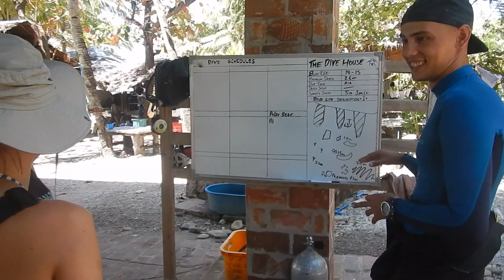Scuba Diving Nogas Island in Anini-y, Antique, Philippines with The Dive House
Ever since I decided to target 20 dive locations by December 2020, I've been plotting out my list of places to visit. Antique was never on that list and was not even on my radar.

When my friend Seleena asked me if I wanted to go diving in Nogas Island in March, my first reaction was "where?!" I didn't even know where it was and had to do a bit of Googling.  I've always liked going to places where there aren't much tourists so I was like, "Game! let's do this!"

Nogas Island is located in Anini-y in Antique. From Manila, we took a plane to Iloilo and from Iloilo took a van to The Dive House in Anini-y. There are no other dive shops on that side of town so we pretty much had the entire underwater world to ourselves! Yay!

The Dive House is a family-owned resort so you can expect to be treated like family. I was only supposed to do 3 dives but because I enjoyed so much, I ended up changing my plans. I decided to stay another night and doing more dives! :) I won't be surprised if I find myself back to this island soon!

Location: Anini-y, Antique, Philippines

🎥 Underwater Camera and Accessories I use:
Canon G7X MII
Fantasea UW Casing
Nikon AW130
Big Blue Video Lights AL1200

Follow my bubbles!